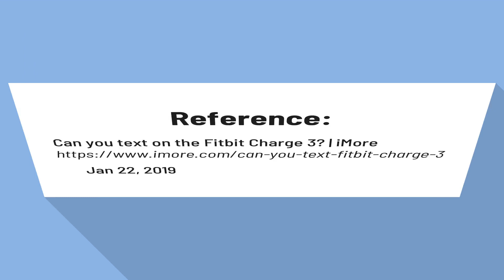Can Fitbit Charge 3 get text messages?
Can you text on the Fitbit Charge 3? | iMore

Best answer: The Fitbit Charge 3 can receive text messages.